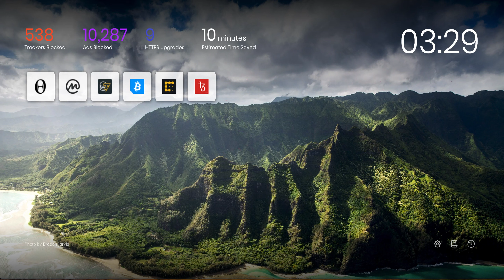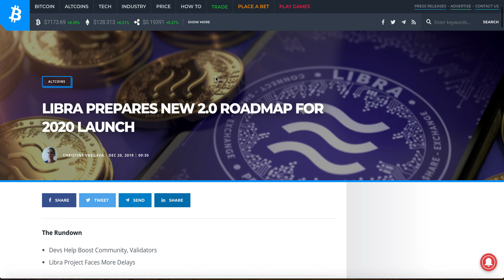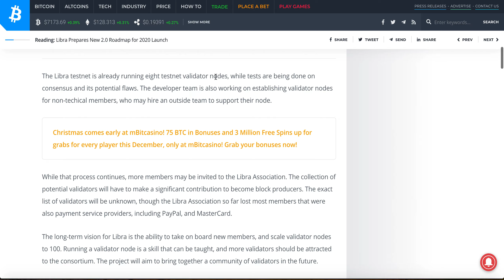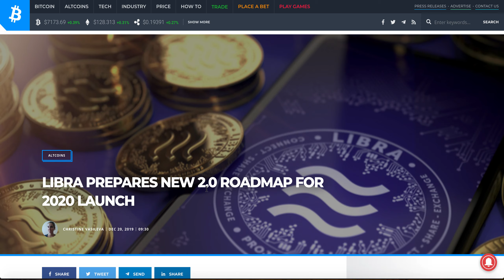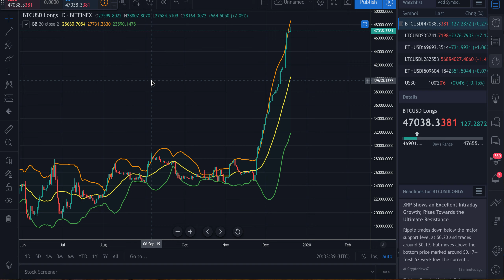Bitcoin 6K Dump | Facebook Libra Coin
Join lbry.tv

Warning: Not all Bitcoin ETF are created Equal, Bitcoin Short Squeeze, Bitcoin Hard Fork

47% Of GDP – This Is Definitely The Scariest Corporate Debt Bubble In U.S. History

Bitcoin
37iVjm3X4MqC4wKg3vVVeLrNPTvpijtV9t

0x0c2e50bd4CcC5632aa09DDb6b07ec6c04057Fb2c

Litecoin
LWPi44jntGu9Wi7XpXMoFjkky31j7F1ys5

NEO/NEP5 Token
AbgzecWT2pnBhSha1UAm3qMq4ru7tZzSqY

EOS Account
wickedcrypto